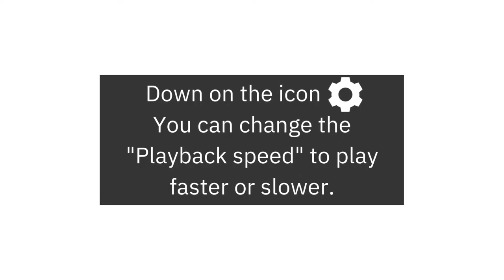Assembly Instructions Watbick Corten Steel Planter Rectangular for Outdoor, Metal Planter Box Setup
Instruction of Watbick rustic corten steel planter for outdoor & indoor model W-23
Available in Amazon

The Watbick W-23  metal planter arrives in gray raw color then a rusty patina will develop over time naturally. Also, you can accelerate the process through chemicals that can be prepared at home.  It is perfect for decorating any garden, patio, backyard and more.

Description:
● Ideal uses for hotels, restaurants, bars & home use like garden, patio, backyard and more.
● Optional Drainage: the metal plant box comes with 2 holes to an optimal drainage; our product includes 2 plugs so you can choose to use 1,2 or none of them. That helps you to control the amount of water in the soil/dirt. It will adapt perfectly to each plant and environment you need.
● Weather Resistant: All-Season Use: crack proof & frost proof.
● 1” raised legs that that gives you a beautiful floating effect that allows for proper drainage and air circulation.

Specifications:
● Material: Corten steel planter also known as weathering steel.
● Dimensiones & legs: 16.25 Inches in height (including feet), 10 Inches in width and 32 Inches in length.